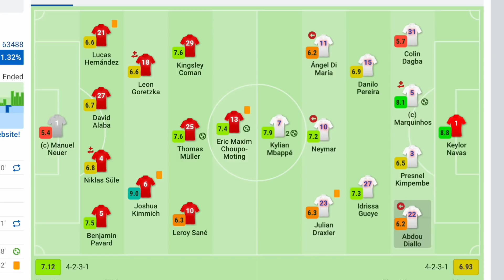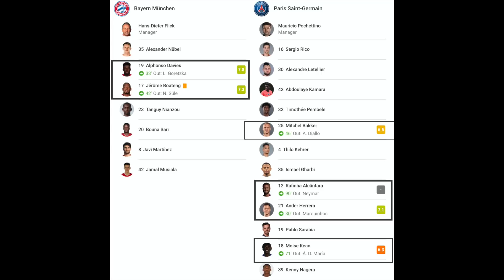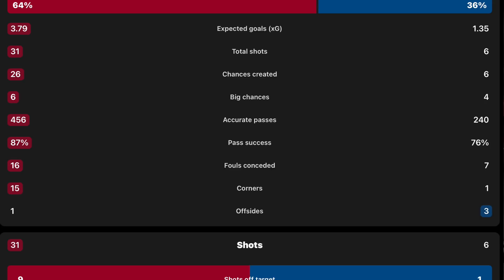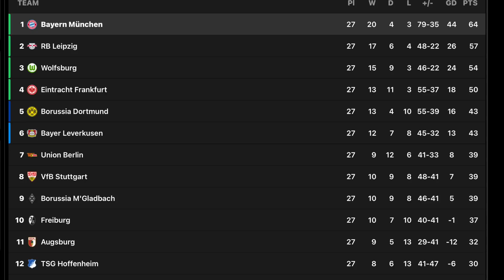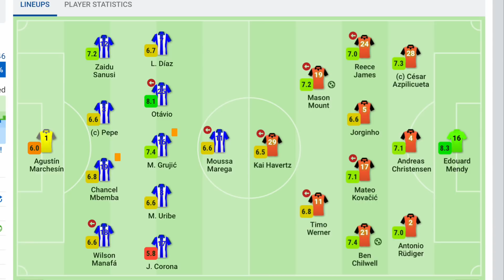文傑講波經 — 應入5、6球的拜仁輸了 / 大巴黎功利了